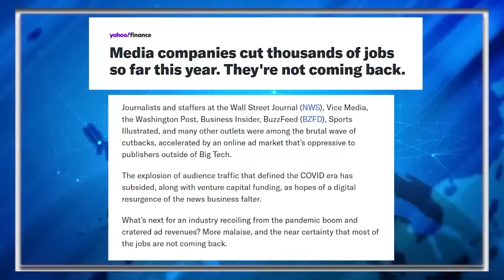Internet BLASTS Judge Cannon For Tossing Trump Documents Case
"U.S. District Judge Aileen Cannon on Monday favorably cited Justice Clarence Thomas and her own “careful study” of the issues at play to throw out Donald Trump’s Mar-a-Lago indictment, agreeing that U.S. Attorney General Merrick Garland unlawfully appointed Jack Smith to prosecute the former president."